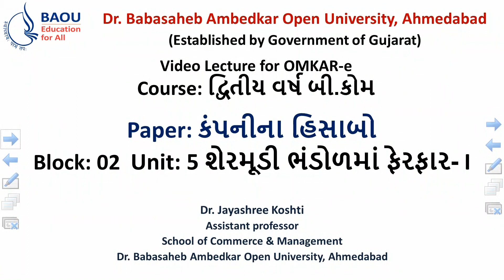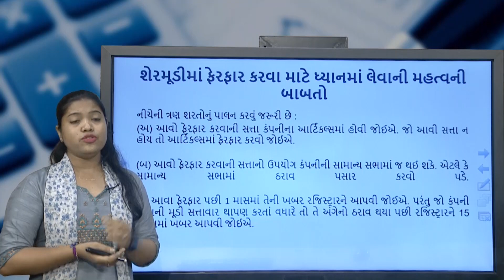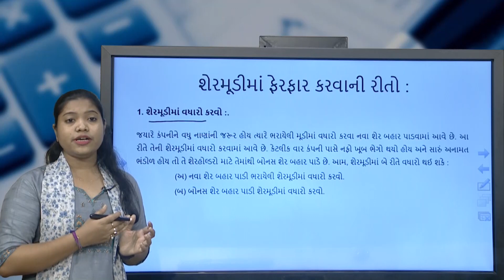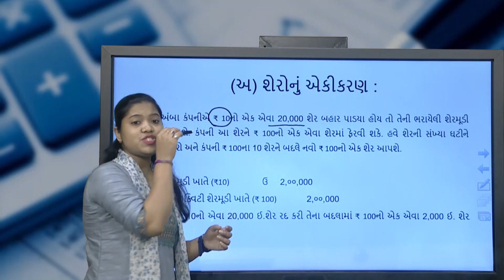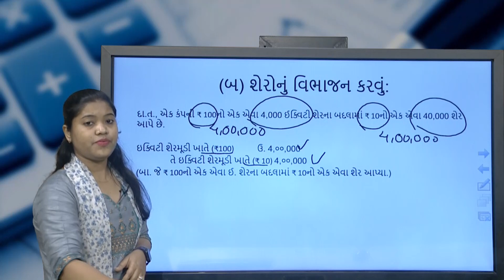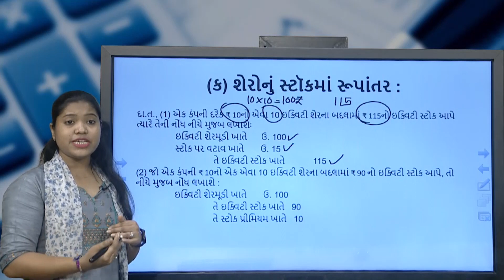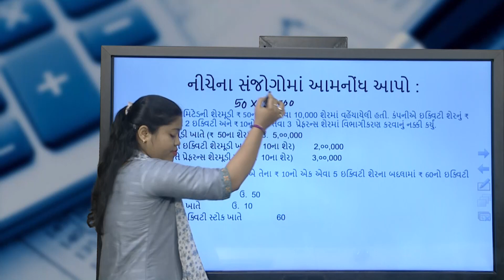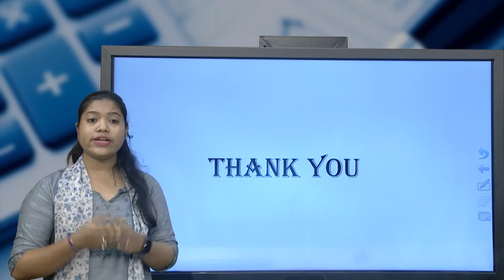BCOM Block: 02 Unit: 5 કંપનીના હિસાબો